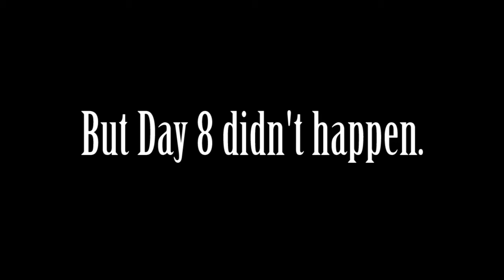Time Lapses Everywhere - Stardew Valley Episode 4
In the final episode of our Stardew Valley recording session, most of it gets cut because nothing interesting happened.

Featured Personalities:
-Matt Westby (@Matt51Westby)
-James Phenow (@JamesPhenow)